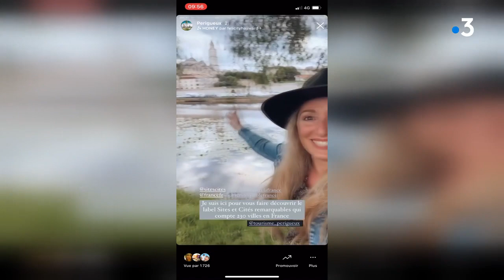Pour attirer les touristes, Périgueux mise sur Jessica, influenceuse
La ville de Périgueux soigne son image numérique. Pendant deux jours, une influenceuse, est venue spécialement pour réaliser photos et vidéo afin de donner l'envie à ses abonnés de venir découvrir la capitale du Périgord.

Reportage de Bertrand Lasseguette et Lisa Macineiras. Montage Alexandra Cassar.